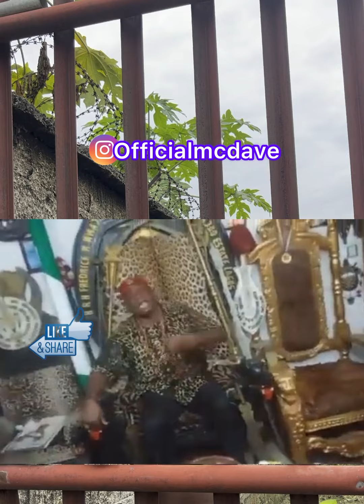DSS arrests chief of Igbos in Lagos; see why